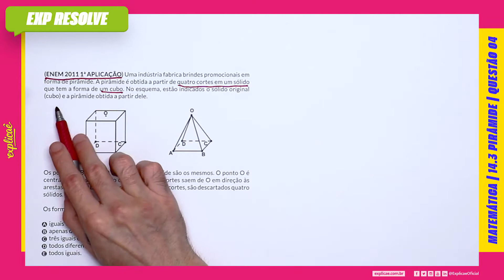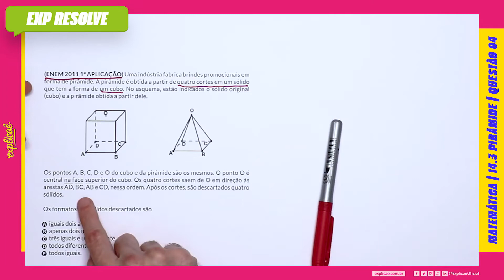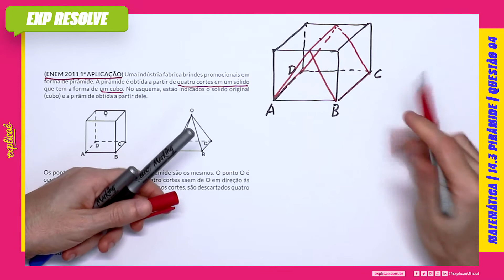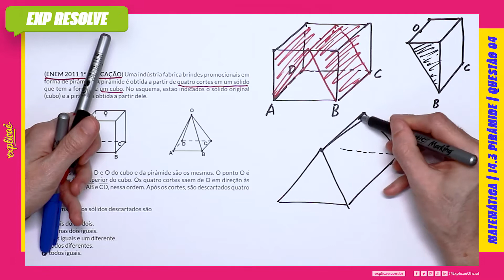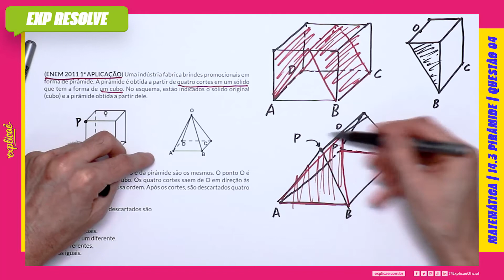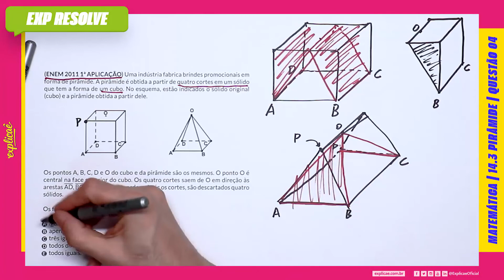UMA INDÚSTRIA FABRICA BRINDES PROMOCIONAIS EM FORMA DE PIRÂMIDE. A PIRÂMIDE É (...)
Encontre a sua questão nos seguintes cadernos:

NO NOSSO MANUAL DE SOBREVIVÊNCIA:
ASSUNTO: 14 GEOMETRIA ESPACIAL | 14.3 PIRÂMIDE

 QUESTÃO 04
(ENEM 2011 1ª APLICAÇÃO) Uma indústria fabrica brindes
promocionais em forma de pirâmide. A pirâmide é obtida a partir
de quatro cortes em um sólido que tem a forma de um cubo. No
esquema, estão indicados o sólido original (cubo) e a pirâmide
obtida a partir dele.

IMAGEM

Os pontos A, B, C, D e O do cubo e da pirâmide são os mesmos.
O ponto O é central na face superior do cubo. Os quatro cortes
saem de O em direção às arestas , , e , nessa ordem.
Após os cortes, são descartados quatro sólidos.
Os formatos dos sólidos descartados são
A iguais dois a dois.
B apenas dois iguais.
C três iguais e um diferente.
D todos diferent es.
E todos iguais.